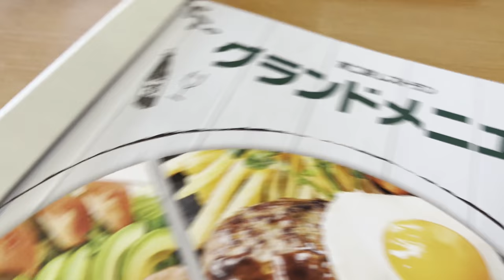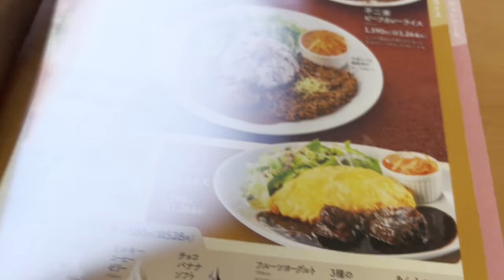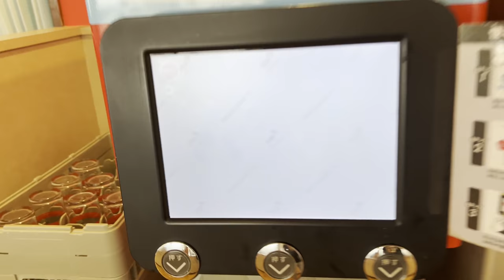These shortcakes in Japan are so loaded with strawberries I damn near choked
What started out as a confectionary spawned into a diner chain rich with delicious cakes . This restaurant has just about everything else you would find at other restaurants but with lots of cakes ! You can’t say no to cakes, and Fujiya has it in spades . See what’s on the menu and learn what you can expect when you come here .